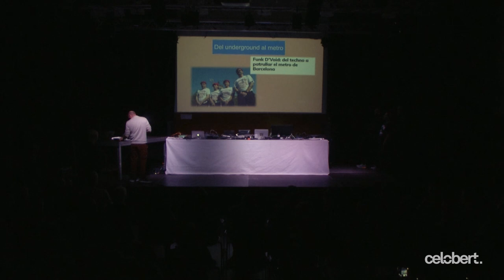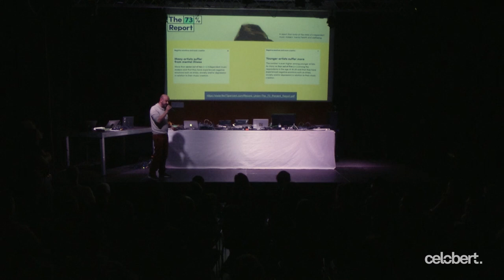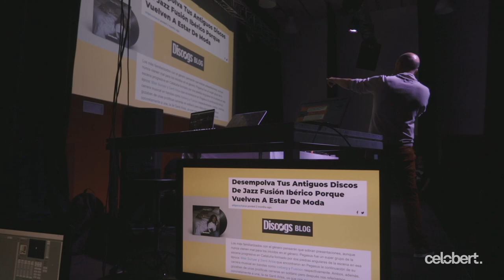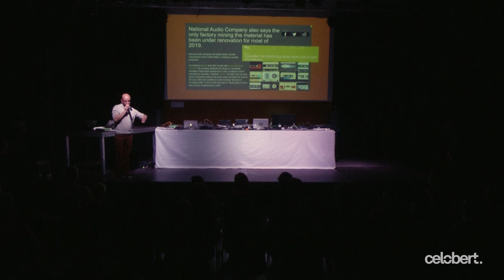co[talks]: David Puente | Parte 1 (Celobert 2019)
co[talks] 2019 (PARTE 1)
Coloquio con la participación de Pelacha, David Puente, Victor Martinez,The Zenobit3, Sergi Botella, DJ Bruce Lee | Moderador: Andres Ruiz
Celobert Festival 2019 | Centre Cultural Albareda
(Poble Sec, Barcelona)

About: los medios musicales y las tendencias, ¿Es la electrónica reivindicativa?, la Experimentación y el Arte Sonoro, la distribución y los sellos, el techno en la actualidad, el futurismo y la vanguardia asociada al electro.

Video produced by: Sergi Navarro e Isabel Guindal